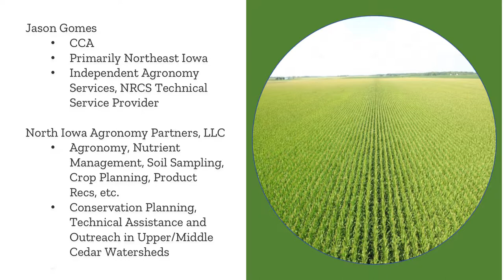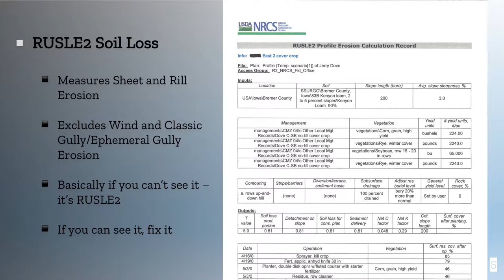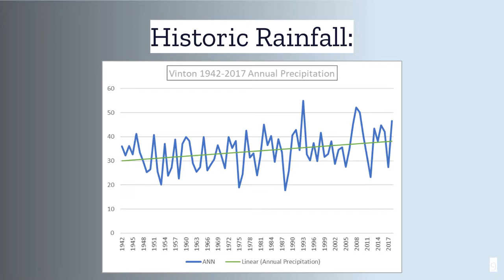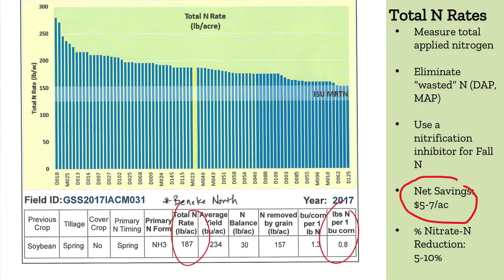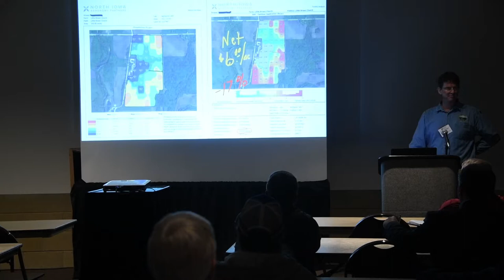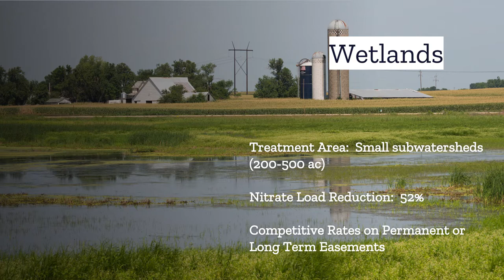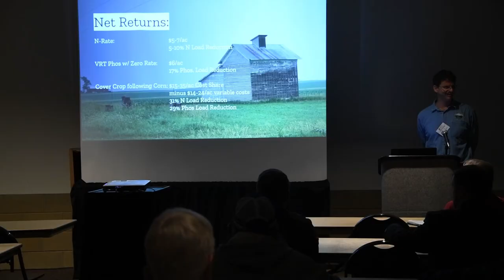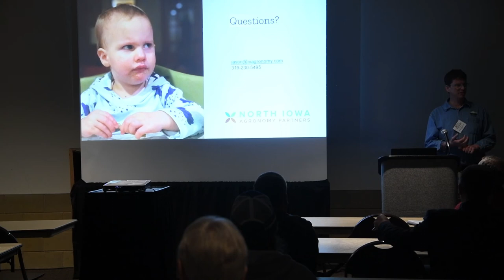Making Conservation Pay: Water Quality Solutions for Hard Times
Jason Gomes, CCA, of North Iowa Agronomy Consultants, digs deep into the challenges crop farmers face as they consider the risks and expenses of conservation practices—and describes the environmental and economic benefits that tip the balance.